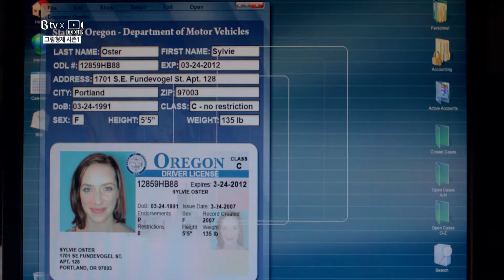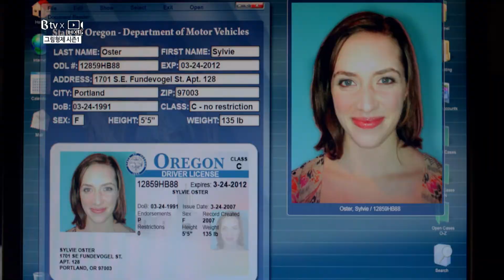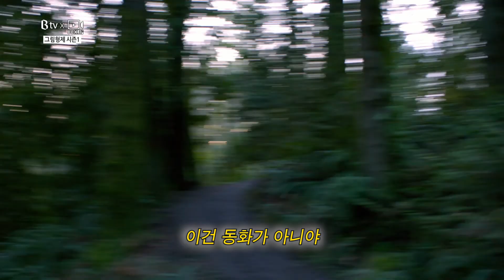B tv x 두클립 : ‘그림형제 시즌1’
짐승이 저지른 듯하지만, 살인사건의 증거는 사람을 가리키는 이상한 사건이 연달아 일어나던 어느 날!
형사 '닉'에게 하나뿐인 고모가 찾아온다.
그리고는 '닉'이 그림 가의 마지막 후손이라고 말하는 그녀.
사람의 행세를 한 괴물을 찾아 제거해야 하는 그림 가!
때마침, 또다시 인간의 탈을 쓴 괴물이 어린 아이를 잡아가는데!
과연, '닉'은 블룻바드라고 불리는 늑대인간에게서 사람들을 구해낼 수 있을까?
해외드라마 ‘그림형제 시즌1’